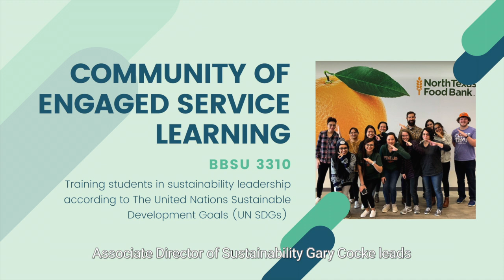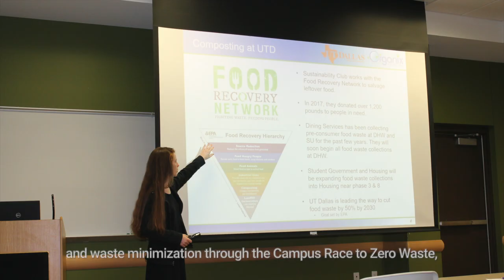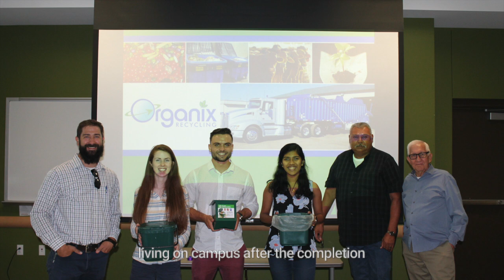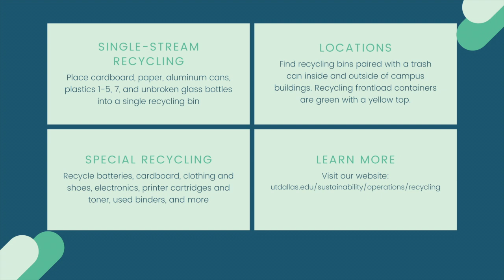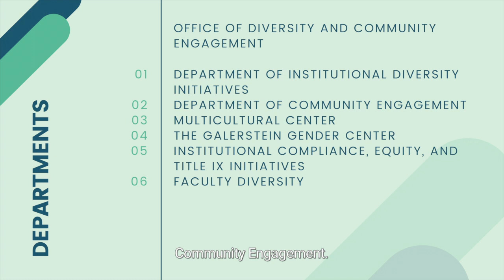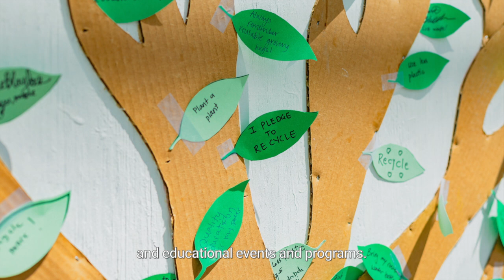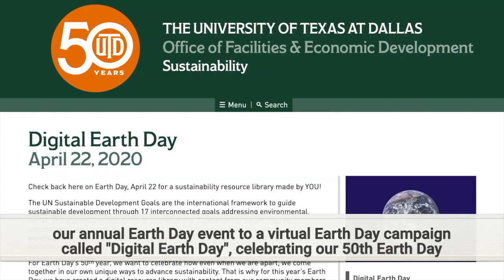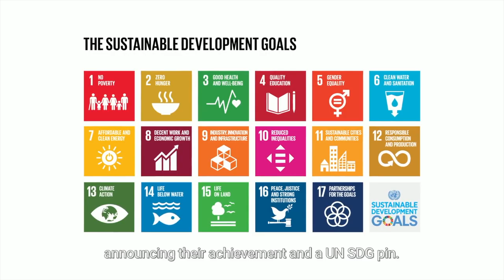Orientation 2020 - Office of Sustainability Video